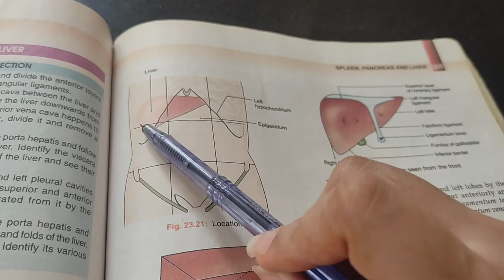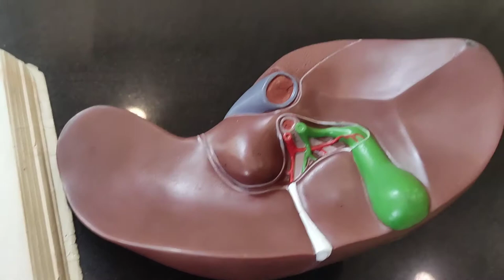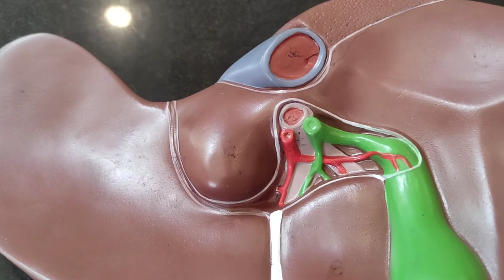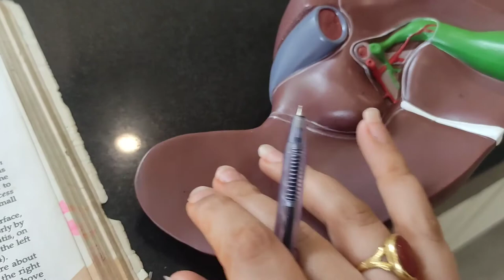Liver| gross anatomy of Liver|ligaments|lobes of liver